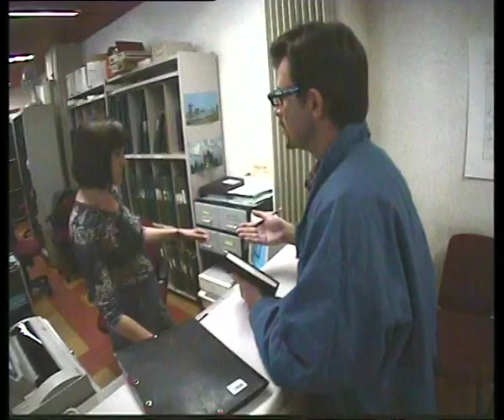J'ai appelé mon fils TINTIN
Caméra cachée Dan Bolender